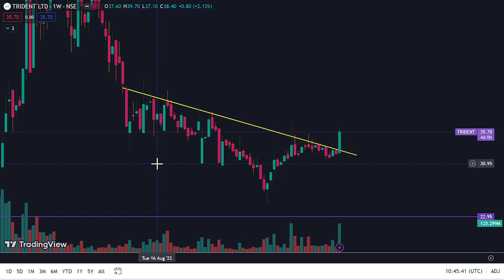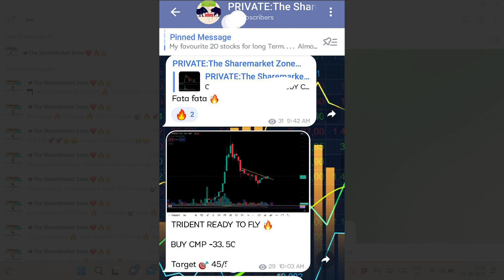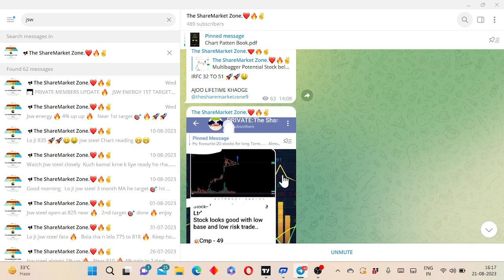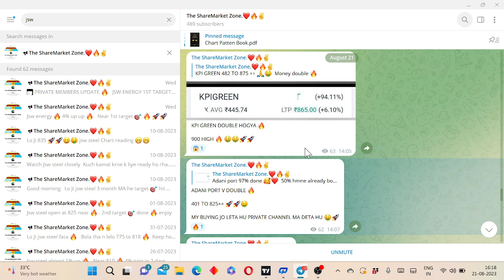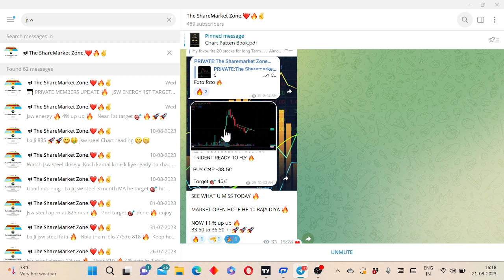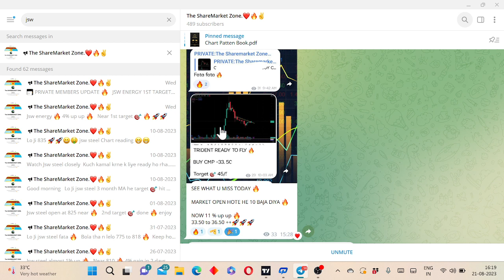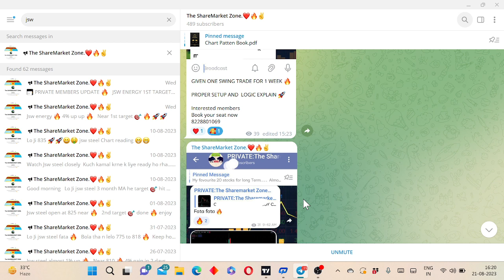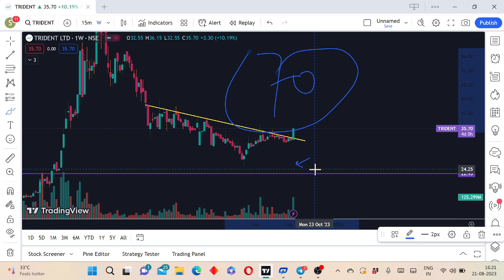Trident ने सबको चौका दिया 😱 Trident share latest news today | trident share blast🔥 !Trident target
Trident share latest news today | trident share blast
trident share blast why
trident share tomorrow target
stock market latest news today
share bajar news
nifty
banknifty
sensex
stock analysis
share bajar